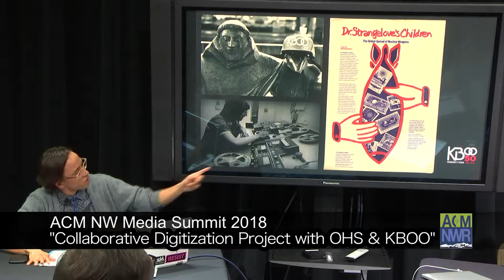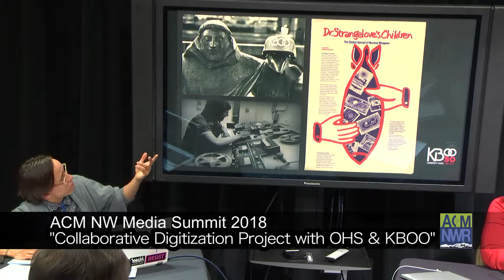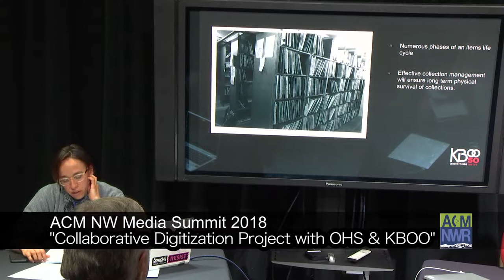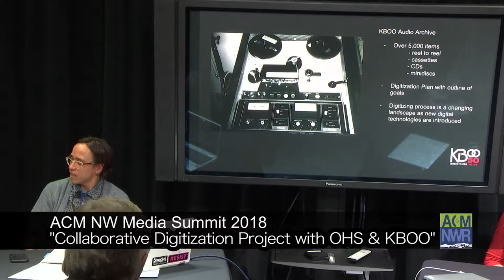Access The Future Summit 2018 - "Digitization Project with Oregon Historical Society & KBOO"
Learn how KBOO, Oregon’s first community radio station, started as a relief to Portland’s bleak FM desert and became a community effort to build a more accessible media format! This exhibition reveals how KBOO connects to counter-culture and activism locally as well as nationally. See how radio is made, and how listener supported radio first came to be, as part of a chronicle of our region’s shared history.

Featuring: Becky Meiers, KBOO / Erin Yanke, KBOO / Marti Clemmons, KBOO